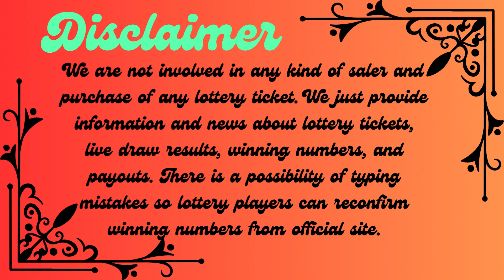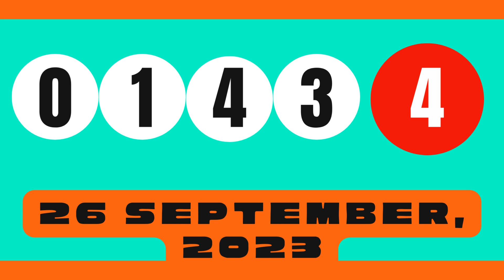Florida Evening Lottery Results Sep 26, 2023 - Pick 2 - Pick 3 - Pick 4 - Pick 5 - Cash Pop - Lotto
Today September 26, 2023, Find in this video the Florida evening lottery live drawings results, Top payouts(prizes), and the latest winning numbers. These Florida Evening lotteries' live drawings results are drawn in the evening time daily.